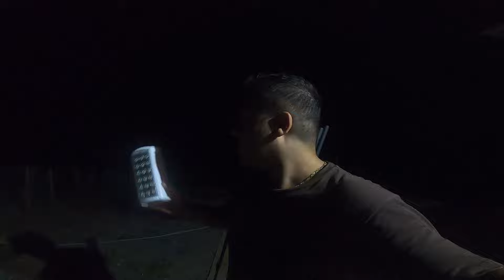Gece Evimi Çakallar Bastı!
gece evimi çakallar bastı duyduğum seslerden hemen sonra kameramı alıp dışarı çıktım